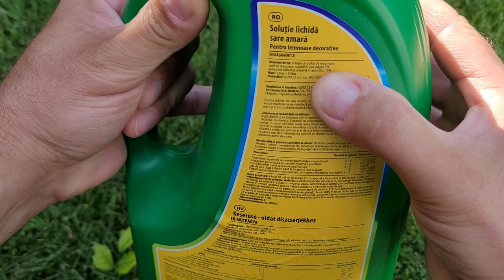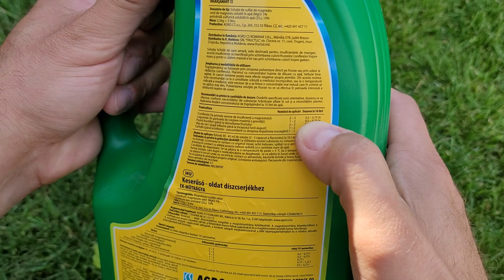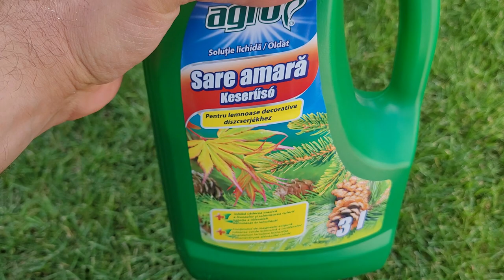Ce este Sarea Epsom ? | Carenta de Magneziu | Fertilizant Sare amara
Sarea Epsom ( sarea amara ) este un fertilizant natural care ne ajuta sa impiedicam aparitia carentei de magneziu sau sa o corectam in cazul in care apare.
Se poate folosii la toate plantele, de la conifere la legume si pomi fructiferi.
Tot in acest video vedem care sunt semnele aparitiei deficitului de Mg.